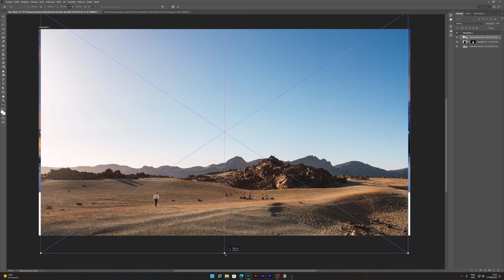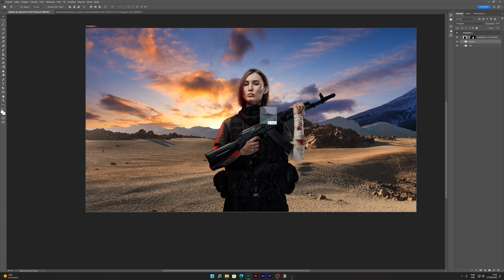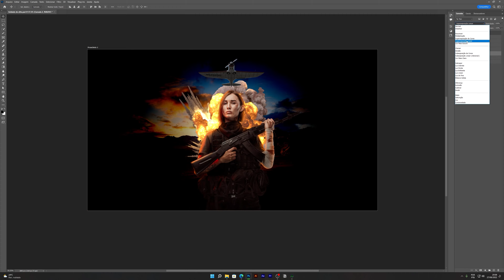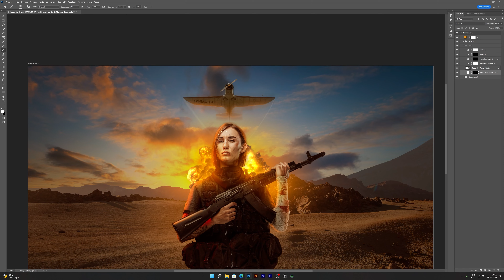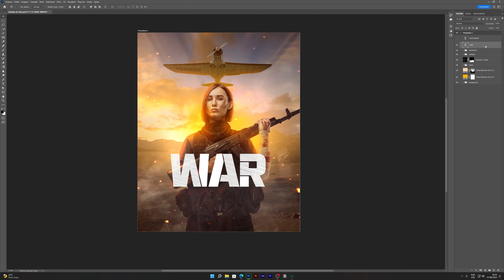War - Speed art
O Retorno Glorioso de uma combatente guerreira após ter conquistado a vitória em uma das maiores batalhas da sua vida!